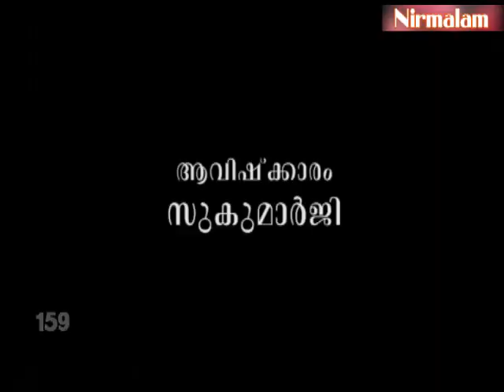Gruhavaidyam​​​​​​​​​​​​​​​​ -159 | കുട്ടികളുടെ വൈറസ് ബാധയ്ക്കുള്ള ഔഷധങ്ങള്‍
ആമുഖം: അനന്തസമാധിയെ പുല്‍കിയ സംപൂജ്യ ആചാര്യസ്വാമികള്‍ ശ്രീ. നിര്‍മ്മലാനന്ദഗിരി മഹരാജ് ഗുരുകൃപയാല്‍ അനുവദിച്ചുതന്നിരുന്ന 'ഗൃഹവൈദ്യം: ഔഷധങ്ങളും ചികിത്സയും' പഠനത്തിന്റെ നൂറ്റിയമ്പത്തിയൊമ്പതാം ഭാഗം.